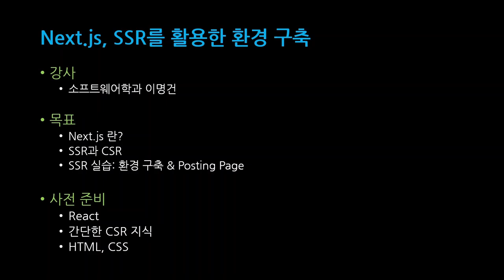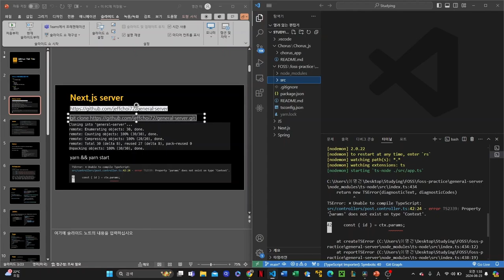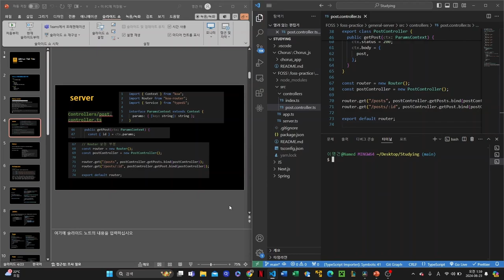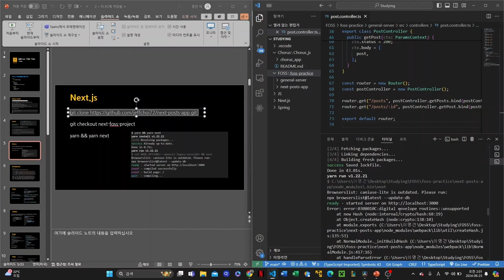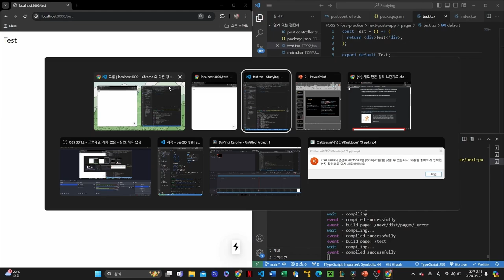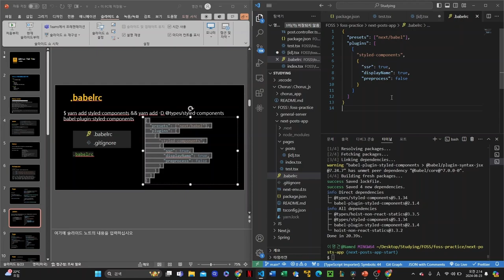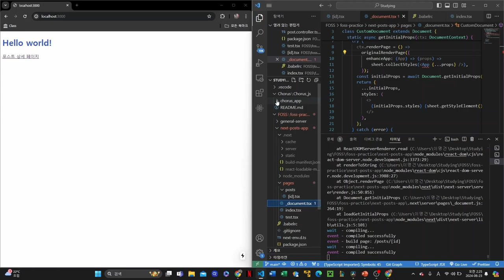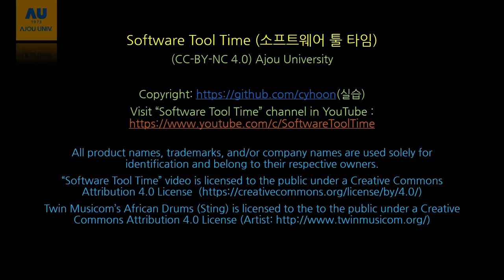[SWTT] SSR이해와 SSR를 활용한 Next.js Posting 구현: 실습 SSR 환경 구축 (2/3)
[SWTT] SSR이해와 SSR를 활용한 Next.js Posting 구현: 실습 SSR 환경 구축
아주대학교 이명건